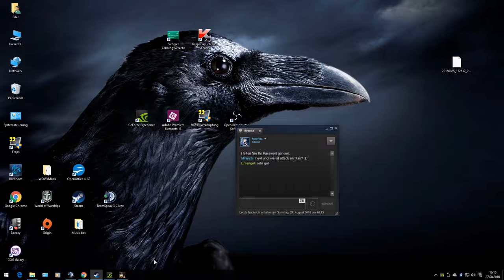Attack on Titan- Wings of Freedom [HD+] PC German Let's Play 004 Der Titan ist da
Kommentiertes Gameplay von Oromis

Der internationale Anime-Hit "Attack on Titan" erscheint jetzt auf der Steam®!

Auf in den Kampf zwischen den menschenfressenden Titanen und Eren mit seinen Begleitern. Du stürzt praktisch mitten in den Anime hinein und bestimmst den Verlauf der Geschichte.

Die Geschichte aus dem Anime mit ein paar originellen Wendungen wartet nur darauf, dass du sie erlebst.